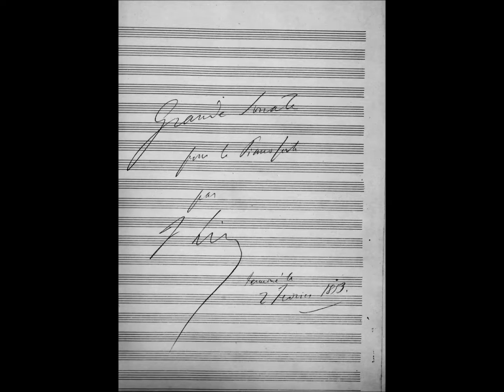Arrau live recording in Berlin Liszt Mephisto Waltz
Claudio Arrau  Liszt Mephisto Waltz live recording in Berlin January 08th 1959 Rundfunk der DDR

Claudio Arrau
Der chilenische Pianist Arrau, am 06. Februar 1903 in Chillán geboren, machte bereits als Fünfjähriger durch ein Recital in Santiago auf sich aufmerksam - ein Konzert, das seinen Ruf als Wunderkind mitbegründete. Nachdem er zwei Jahre bei Paoli studiert hatte, schickte ihn die chilenische Regierung mit finanzieller Unterstützung ans Sternsche Konservatorium nach Berlin, wo er als Elfjähriger schon einmal aufgetreten war. Sein einziger Lehrer hier war Martin Krause, der damals letzte noch lebende Liszt-Schüler und von entscheidender Bedeutung für Arraus musikalischen Stil.
Während seines 5-jährigen Studiums erhielt Claudio Arrau bereits mehrere Auszeichnungen, wie den Ibach-Preis und die Gustav-Holländer-Medaille. Erste Tourneen führten ihn durch Deutschland und Skandinavien und 1918 noch einmal durch ganz Europa. 1919 und 1920 gewann er zweimal den Liszt-Preis, der zuvor fünfundvierzig Jahre nicht vergeben worden war. Der Siebzehnjährige musizierte bereits zusammen mit international renommierten Orchestern und Dirigenten wie Wilhelm Furtwängler und Arthur Nikisch. 1921 gab er im Rahmen einer Südamerikareise äußerst erfolgreiche Konzerte in Argentinien und Chile. 1923 unternamm er eine Amerika-Tournee
Ab 1924 wurde Claudio Arrau selbst Professor am Sternschen Konservatorium, dem er bis 1940 angehörte. Einen Meilenstein seiner Karriere errang er 1927 in Genf mit dem ersten Preis beim Grand Prix International des Pianistes, zu dessen Jury so bedeutende Künstlerpersönlichkeiten wir Arthur Rubinstein und Alfred Cortot gehörten.
Ein Kern seines künstlerischen Schaffens sind eine Serie von Recitals, in denen er sich mit dem klavieristischen Gesamtschaffen großer Komponisten auseinandersetzt. So interpretierte er 1935 in Berlin an zwölf Abenden das Klavierwerk Johann Sebastian Bachs. Danach wandte er sich jedoch von Bach ab, da er das Ergebnis auf dem modernen Konzertflügel für unzureichend hält. Ein Jahr später stand das Klavierschaffen Wolfgang Amadeus Mozarts im Mittelpunkt seines Interesses, bevor er 1937 dem Klavierwerk von Franz Schubert einer vollständigen Interpretation würdigte.
1940 verließ Claudio Arrau Europa, um in Santiago ein Institut für Klavierspiel ins Leben zu rufen. Doch schon ein Jahr später siedelte er mit seiner Frau, der Sängerin Ruth Schneider, und beiden Kindern nach New York über. Einer der Höhepunkte seiner intensiven Konzerttätigkeit mit über einhundert Auftritten pro Jahr wurde eine Serie von Gesamtaufführungen von Beethovens Klaviersonaten in London und New York, 1952 sogar von der BBC gesendet. Den Schwerpunkt bei seinen weltumspannenden Tourneen machen Kompositionen der Romantik aus.
1967 richtete er die Claudio-Arrau-Stiftung zur Unterstützung junger Musiker ein. Ab 1973 gab er die Beethovenschen Klaviersonaten beim Musikverlag Peters neu heraus. Das Jubiläum der fünfzigjährigen Zusammenarbeit würdigten die Berliner Philharmoniker 1978 mit der Hans-von Bülow-Medaille. Achtundachtzigjährig starb Arrau am 09. Juni 1991 in Mürzzuschlag in Österreich.
Bei EMI Classics ist von Claudio Arraus künstlerischem Vermächtnis neben den Refrenz-Aufnahmen der Brahms-Klavierkonzerte mit Carlo Maria Giulini u.a. in der Serie Références die Einspielung der Etüden op. 10 und op. 25 von Frédèric Chopin erschienen. Aber auch in der DVD-Video-Reihe Classic Archive - den Legenden der klassischen Musik in raren Bilddokumenten (u.a. der BBC) gewidmet - ist Claudio Arrau vertreten.